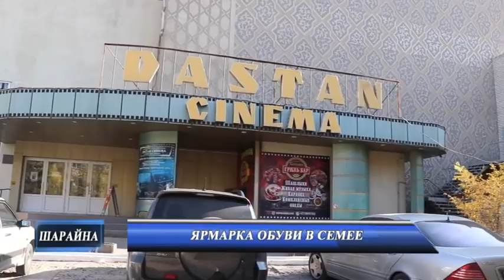Новости 14 10 2022